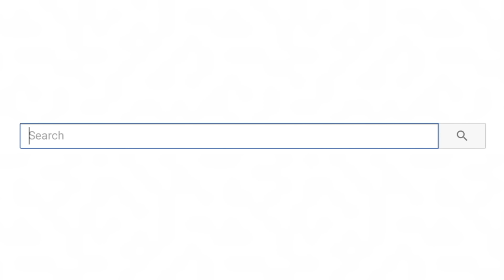Secrets That Will Ruin Your Childhood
Secrets That Will Ruin Your Childhood Do you remember any of these from your childhood?!